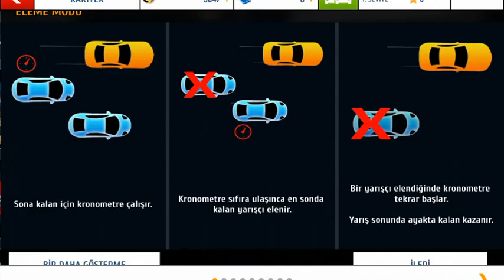Aspalht Airborne 8 Sezon 1 Nevada Eleme